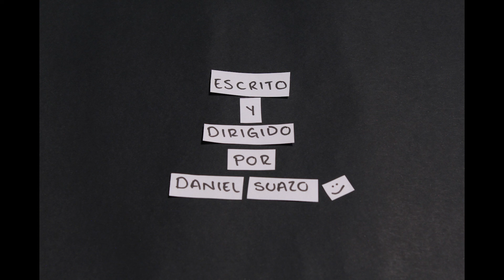Los Chilaquiles - Cortometraje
Nombre del cortometraje: Los chilaquiles
Dirigido y producido por: Daniel Suazo
Técnica: Paper Cut Out (Recorte de papel)